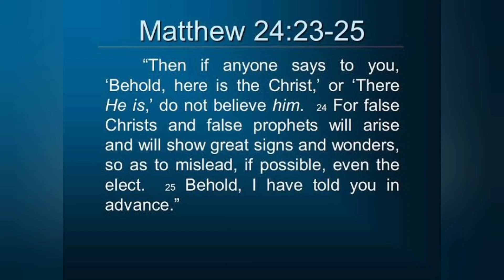Hula sa 2021| Eros Smith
Ito ang hula ng Mateo 24: 23 to 25 ay nagkatotoo na panuirun nyo nalang at kayo na ang bahalang humusga.

Copy right to the owner of this video  or music in this video.
Copy roght disclaimer under section 107 of copy right act of 1976 allowance is made for " fair use" for purposes, such as criticism, comment, news reporting teaching, scholarshing, education and research.